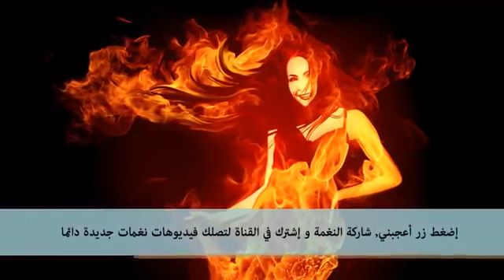موسيقهندية، نغمات هندية، اغاني رومنسية،اغاني جديدة، اغاني حب، رقص هندي،جديدبوليوود،اغاني 2019(30)